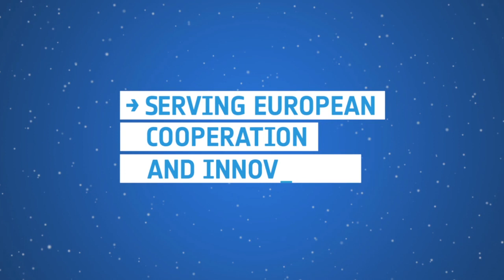Comet-Chasing Rosetta Spacecraft Approaches Its Target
After a long hibernation, the European Space Agency's Rosetta spacecraft is catching up with its destination: Comet 67P/Churyumov--Gerasimenko.